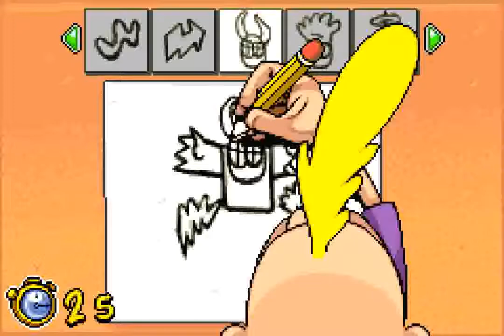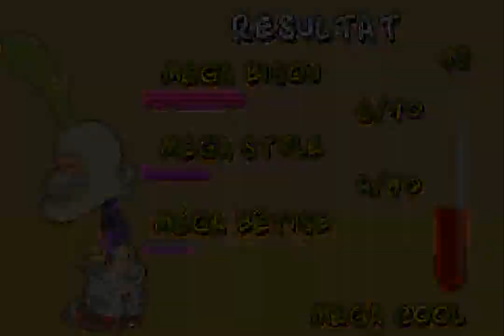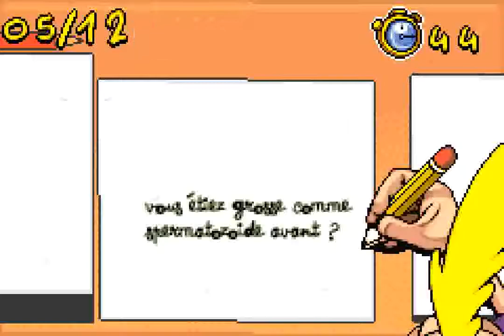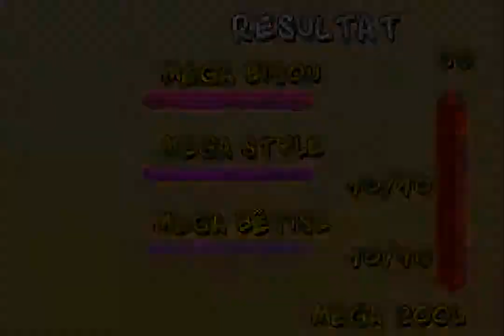Titeuf: Mega Compet (GBA) - Semaine 2: Classe de Neige (redone)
I had to redo the level as I didn't get perfect the last time around.